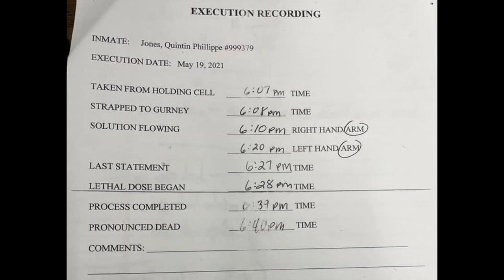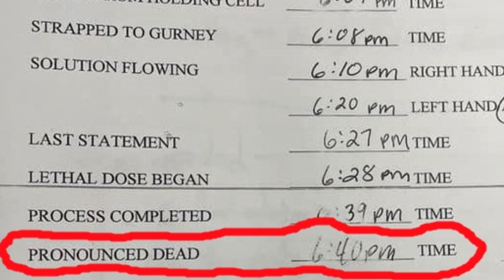Quintin Jones Should Still Be Alive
Quintin Jones should still be alive. The death penalty is murder and needs to be abolished. Killing Quintin did not bring Berthena Bryant back to life. The death penalty accomplishes nothing good.